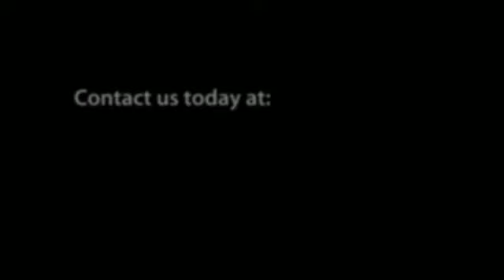Excellent SEO Services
SEO firms are established to help and guide clients on improving and promoting their website. However, not all SEO service providers follow the basic guidelines of being a quality SEO firm. Other SEO firms will resort to unfair tactics and tricks that cause great hardship on the client.

Get in touch with the best SEO agency today!